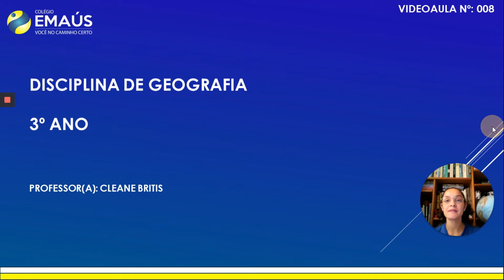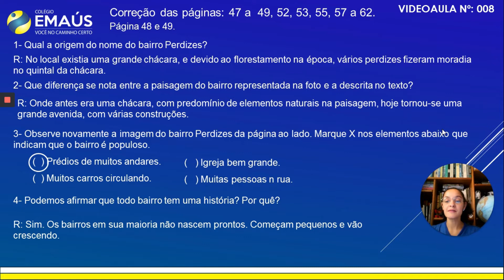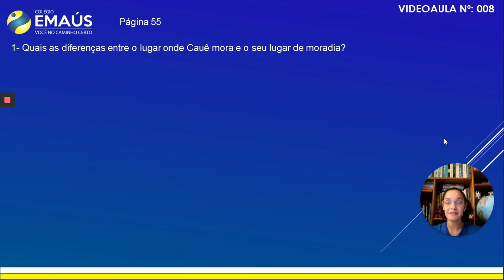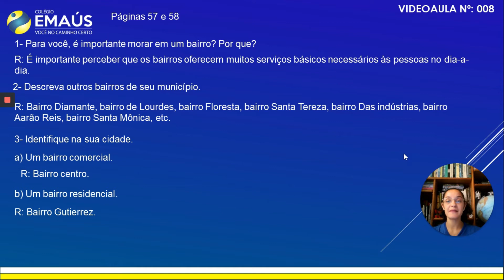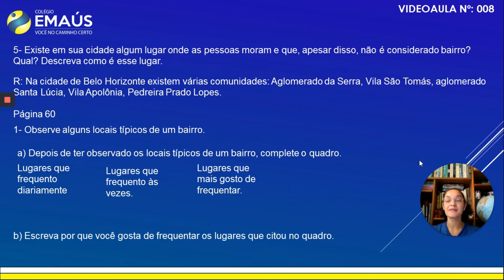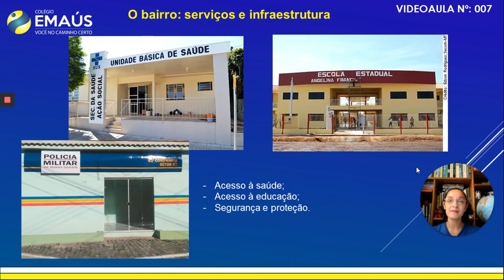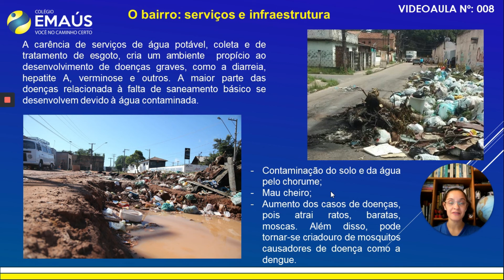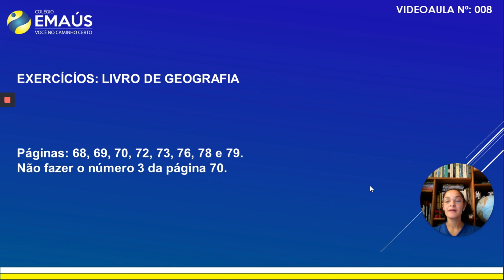3º ANO_SEMANA 005_VID008_GEOGRAFIA